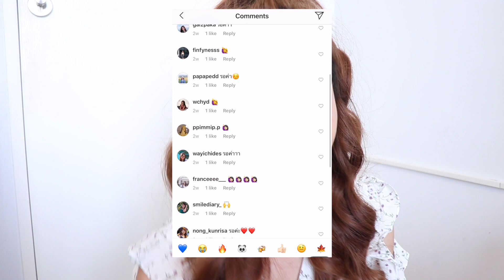แกะแล้วลองเลย Ep.5 แต่งหน้า+รีวิว Everyday is my birthday palette ของมันต้องมีป่ะ?? l Dujdow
พาเล็ตที่สีสวยและซ้ำกับที่มีอยู่ที่บ้านอยู่แล้วเต็มไปหมดแต่ก็ซื้อเพราะก็ชอบสีโทนนี้อ่ะะะะ อ่ะ แล้วคือยังไง ควรมีมั้ย อยากรู้ต้องดูจ้า